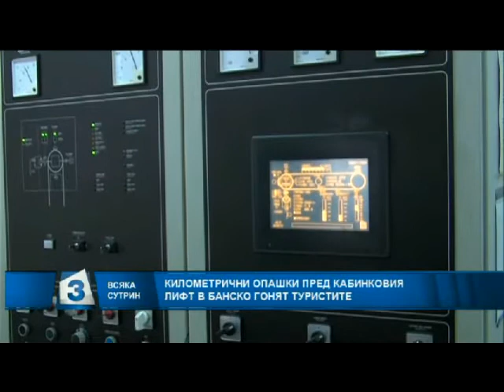"Всяка сутрин": Банско се нуждае спешно от втори лифт